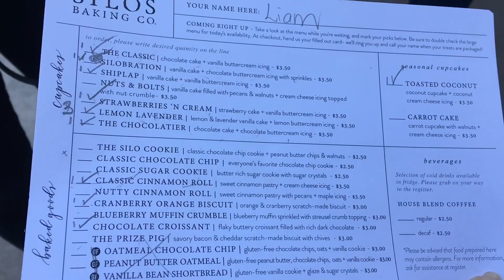FIXER UPPER MAGNOLIA SILOS Bakery in Waco TX! DELICIOUS CUPCAKES!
A quick tour of the famous Magnolia Silos and bakery! The cupcakes are beyond delicious, especially the Lemon  Lavender… nice play area for the kiddos and dogs to play plus the Magnolia store and food trucks.